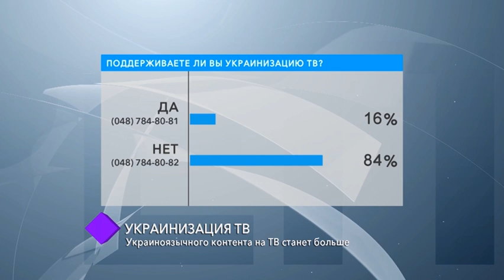Украинизация телевидения. В студии - Ирина Ковалиш, Оксана Поднебесная и Игорь Шавров